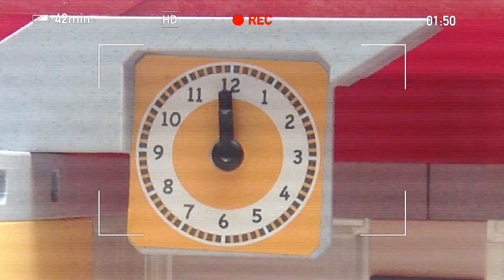Canal pdfTV- Crujiente de chocolate